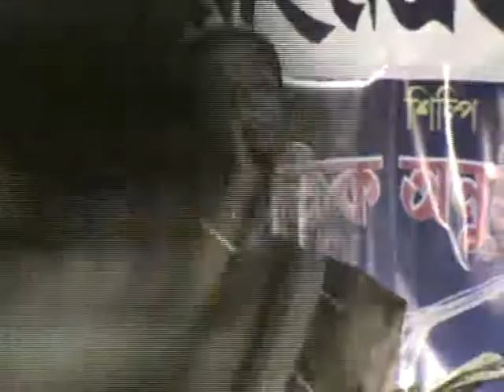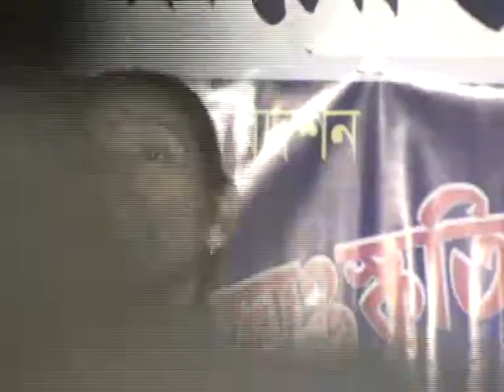Bhawaiya Songs-Coochbehar Folk Songs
Rista Tv Local Channel-A on line channel of West Bengal;Coochbehar or Kochbehar District;Tufanganj-II;Bakshirhat or Boxirhat;Shalbari-I anchal;Banshraja-I Jamtala.

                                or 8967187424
               uttarerakash.blogspot.in

Education::
                  Educational video are also published here.College programme ,school programme like Nabinbaran,Rabindra-Najrul Joyonti,Annual Function's programme etc.

West Bengal-Coochbehar/Kochbehar-Tufanganj-Shalbari-Banshraja-I (Jamtala).
***Have you any Talent …?  Contact with us- 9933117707 or 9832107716